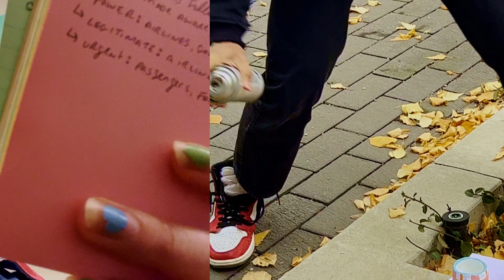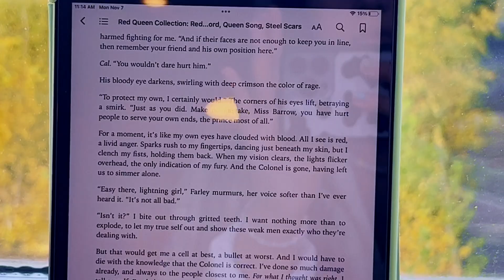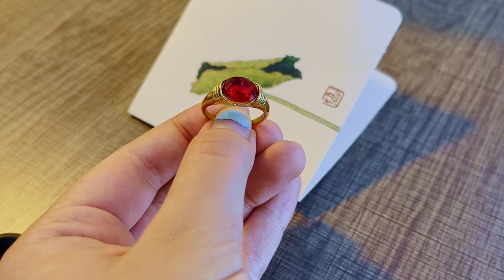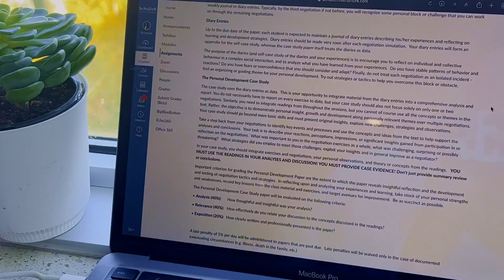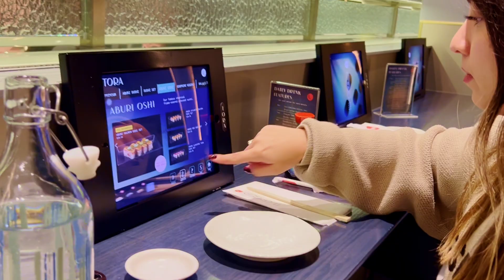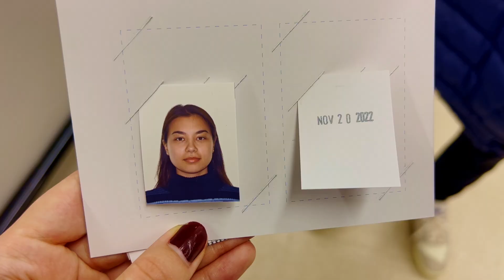a few days in november vlog ✨🍓 | pottery, housewarming, studying, what i eat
hello! November was a lovely but stressful month with midterms ending and studying for finals beginning. Still, I had a lot of fun hosting my friends for a housewarming party and trying pottery and pilates. It even snowed for the first time this winter in Toronto! - I never thought I’d miss the snow but everything feels a bit more magical and cozy with it around. I’ve been getting into the holiday spirit by listening to a lot of Christmas music lately and am excited to head home for the winter break.

As always - I hope you’ve been well!

thank you for being here - stick around if ya feel like it.

Anne  ⊂◉‿◉つ

👩🏻‍💻 A bit about me:

What/where are you studying? - In my 5th year of uni studying marketing in Toronto, Canada.

Where are you from? - I’m born in Canada but am half Chinese and half French Canadian. I live in Canada and semi-frequently move between Ottawa and Toronto.

Music by Grace Chiang - staying in on Sunday (it is well)
Music by Mr. Jello - A Cup Of Jazz (feat. Cali.Arod, Farnell Newton)